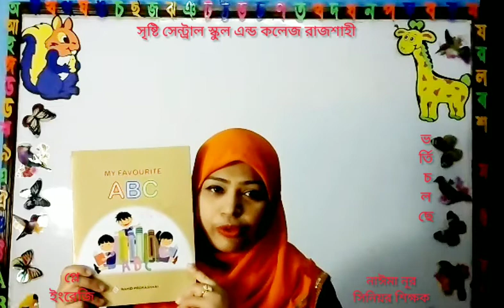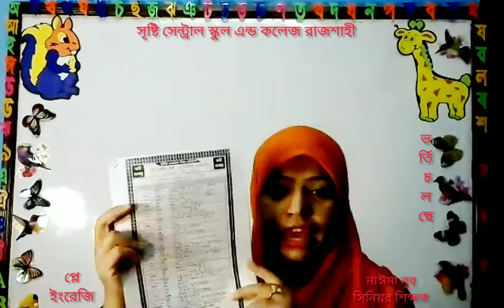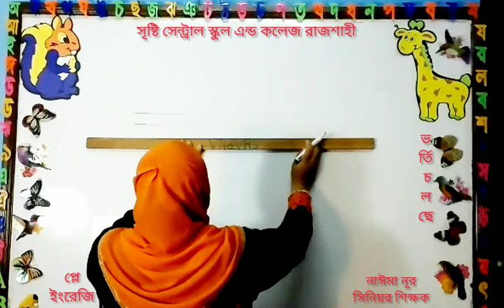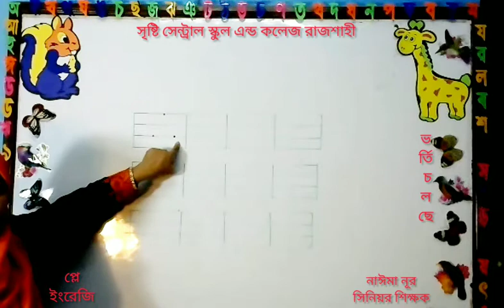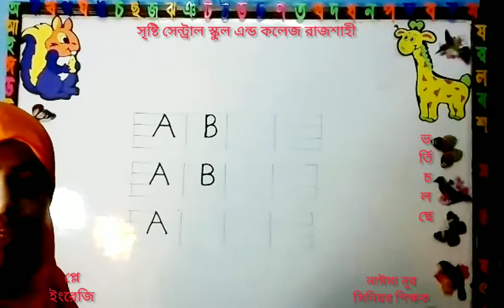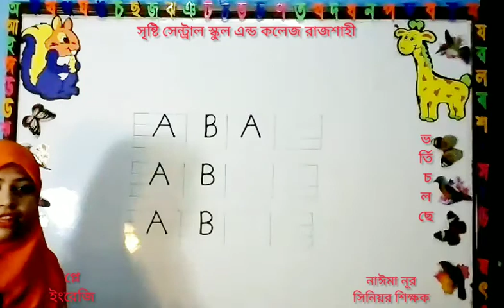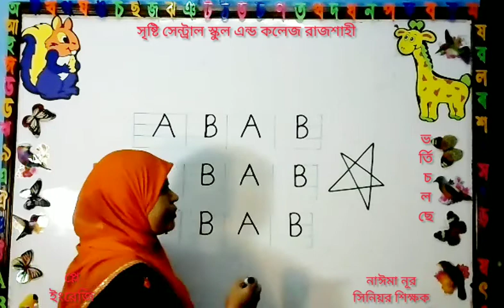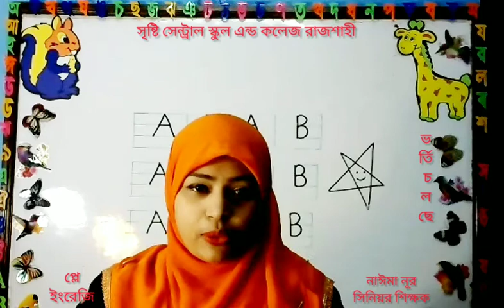Live Class Play English 02.0 1. 21